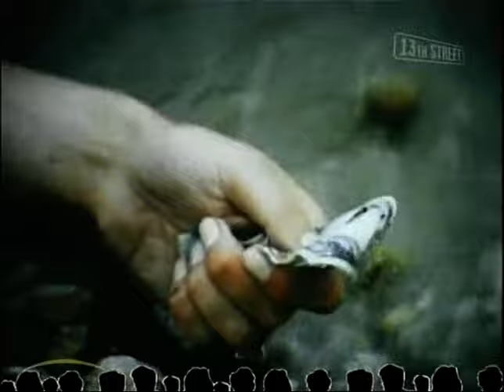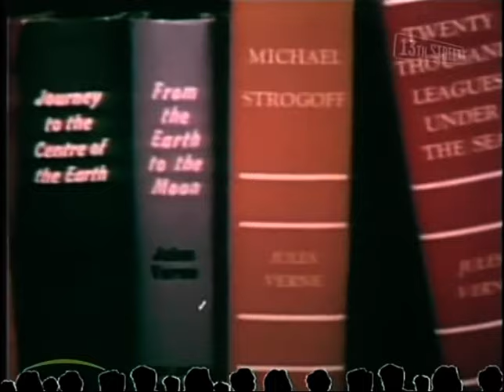Yul Brynner - Dokumentation 2007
Der berühmte Glatzkopf Yul Brynner erlebte mit „Der König und ich“ den Durchbruch auf der Leinwand. Zu seinen größten Erfolgen zählen „Die glorreichen Sieben“ und „Die Brüder Karamasow“. Später drehte er „Westworld“ und „Futureworld – Das Land von übermorgen“.